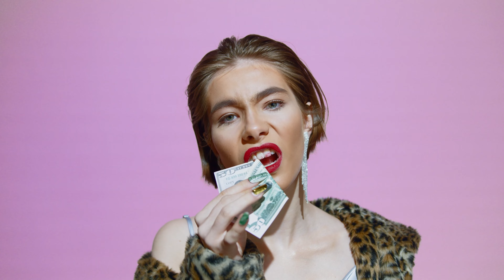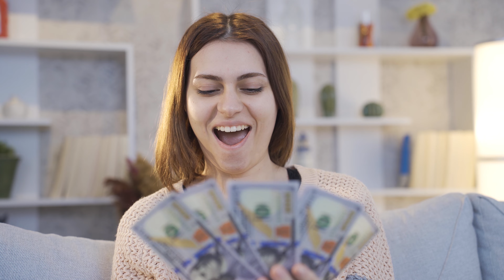Toxic Femininity: 15 Red Flags Men Need to Watch Out For!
Welcome back to the Manly Focus channel, where we strive to provide the content that empowers, informs, and engages the modern man. In today's video, titled "Toxic Femininity: 15 Red Flags Men Need to Watch Out For!", we delve into the darker side of dating and relationships.

Today, we're exploring the concept of toxic femininity and the 15 red flags that men should be mindful of when navigating the modern dating scene.

This video covers crucial aspects of identifying potential toxicity in a relationship. From spotting emotional manipulation, the inability to compromise, excessive control, to a lack of emotional maturity, we cover all the potential red flags you need to be aware of.

Remember, these red flags aren't about stereotyping or promoting misogyny; it's about understanding and avoiding potentially harmful relationships. We respect and value all our viewers, regardless of their gender. This content is aimed at empowering men by providing insights and allowing them to make more informed decisions in their relationships.

Please note, this content is intended as general advice and may not apply to every situation. Individual experiences can vary. If you're experiencing emotional distress or find yourself in a toxic relationship, please seek professional help.

🔔 JOIN THE MANLY FOCUS COMMUNITY 🔔

Don't forget to subscribe to the Manly Focus channel and hit the bell icon for notifications, so you never miss our new content aimed at helping the modern man navigate life's challenges.